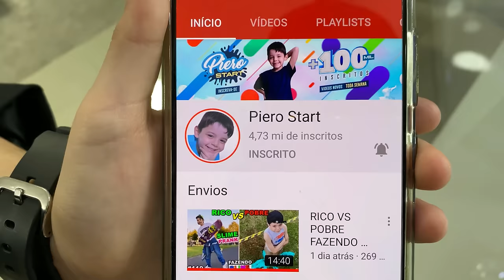O ZAP - INVADIU MEU QUARTO PIERO START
O ZAP INVADIU MEU QUARTO FOI MUITO ASSUSTADOR - Parte 18 Piero Start